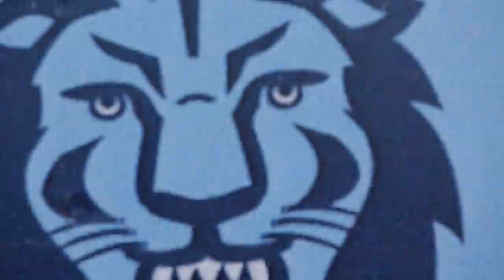Columbia Football Spotlight: Linebackers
The linebackers that comprise the middle of the Columbia defense play with a tenacity and ball-hawking ability that has led them to an impressive showing through the first six games of the season. Zach Olinger and Mike Waller rank in the top-10 in the Ivy League in tackles this season, while Ryan Murphy has been a force behind the line of scrimmage with six tackles for loss.